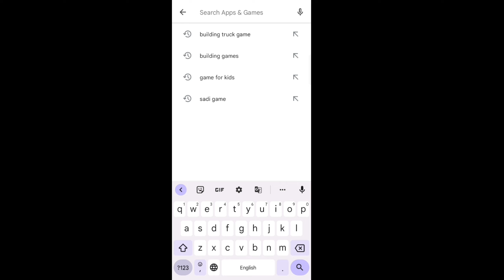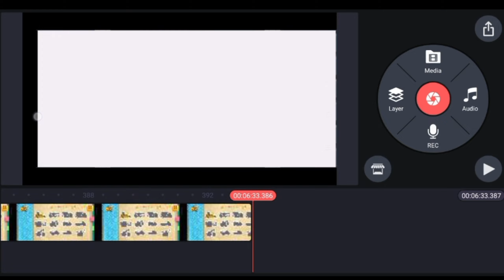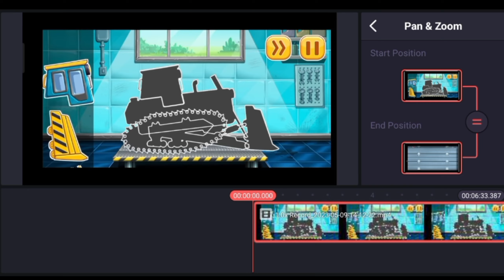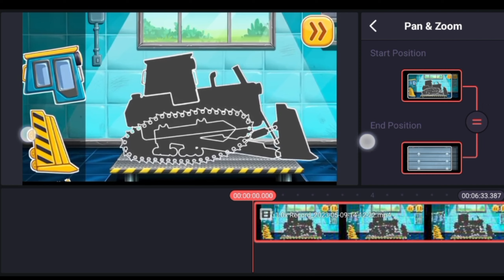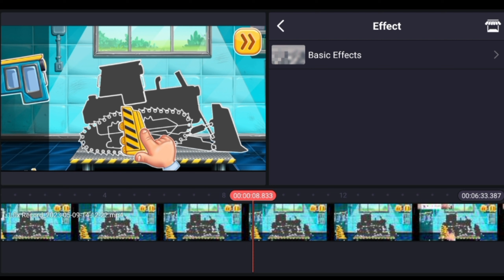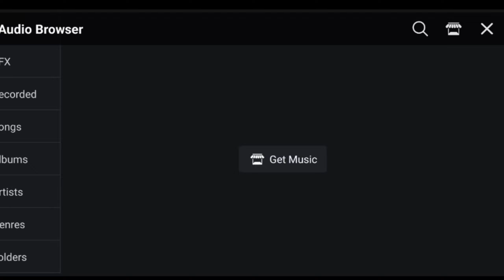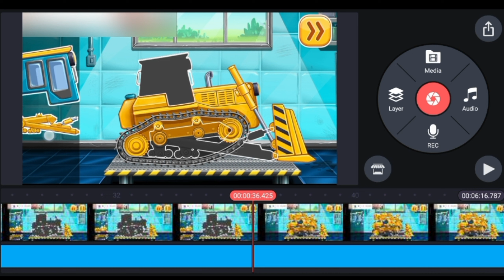5 मिनट में Video तैयार | How To Create Cartoon Video On Mobile | Cartoon Video Kaise Banaye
Hello Dosto

agar aap apne mobile se cartoon video banana chahte Hain To cartoon video Kaise banaenge Puri jankari mein is video ke madhyam se Dene ki koshish kiya hun aur yahan per aapko bataya hun ki aap 3D cartoon video Kaise banaa sakte hain animation cartoon video Kaise banaa sakte hain yahan per Puri jankari aapko is video ke madhyam Se dekhne Ko mil jayegi aapki koi bhi question hai aap humse comment mein

About